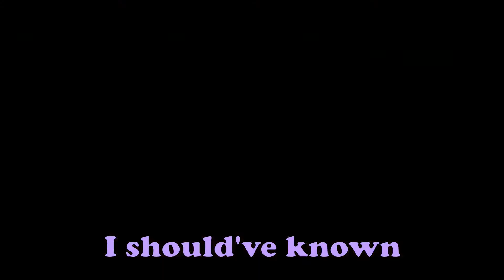Toy soldiers AMX-30 Super (War Thunder)